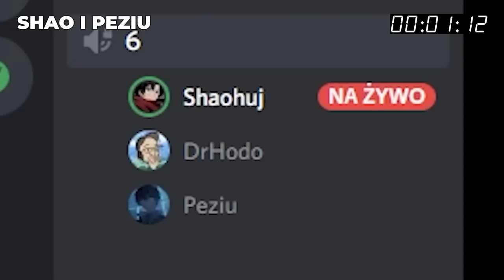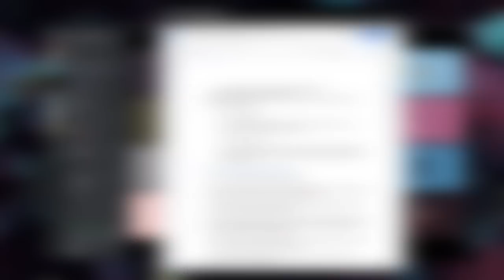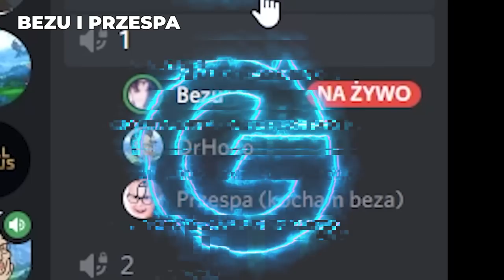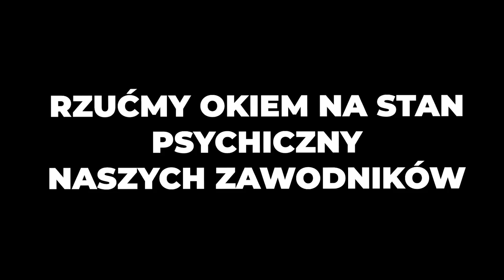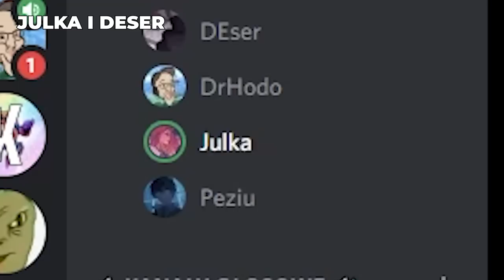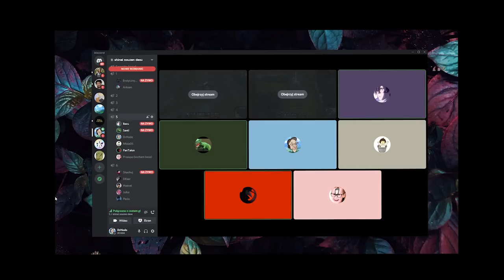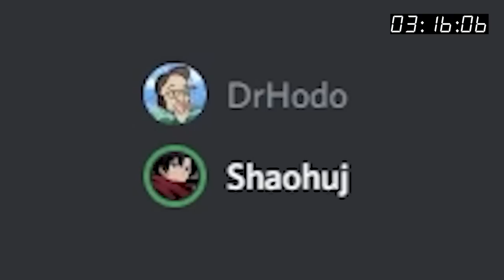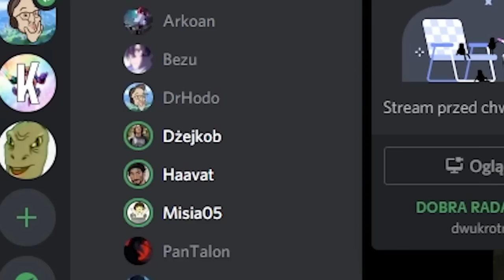OSTATNI W GRZE WYGRYWA 500 ZŁ (LEAGUE OF LEGENDS)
💰 Wygraj 30.000 zł w mojej loterii i zgarnij e-booka o tworzeniu na YouTube

Jak to działa:
1. Kupujecie e-booka w jednej z trzech wersji, gratis dostajecie losy
a) pakiet basic: 30 zł -  1 los
b) pakiet silver: 60 zł - 3 losty
c) pakiet gold: 90 zł -  9 losów

2. Dostajecie kod z waszym indywidualnym kodem (kod jest jeden ale będzie drukowany do losowania tyle razy ile losów kupiliście)

3. 14 sierpnia na moim kanale będzie stream z losowania zwycięzcy. Jeśli twój los wyląduje w moich rękach zadzwonię osobiście ci pogratulować.

4. Wybierasz czy chcesz kompa z akcesoriami czy pieniądze.

To wszystko. Najprostsze 30k w twoim życiu.

Z kodem DRHODO dostaniesz rabat 10%!

14 graczy staje do walki o 500 zł. Ostatni gracz w aktywnej grze w League of Legends wygrywa. Oprócz nagrody głównej po drodze gracze wygrywają Skiny w LoLu.